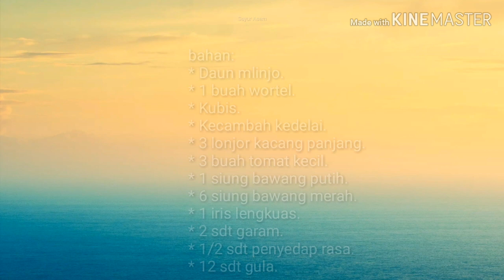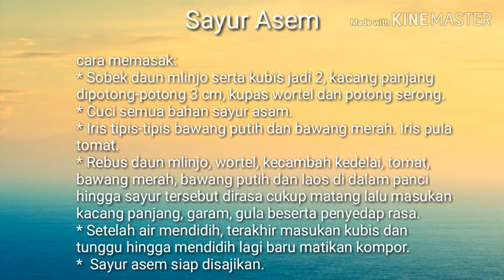Sayur Asem | Masakan Sehari-hari | Masakan Rumahan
Resep dan cara memasak sayur asem.